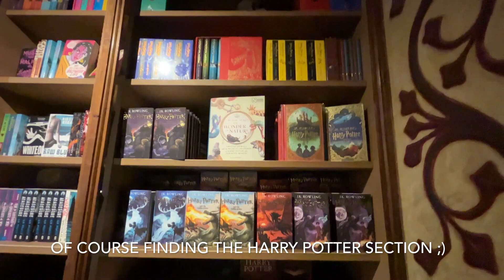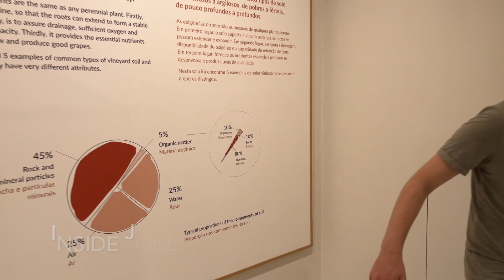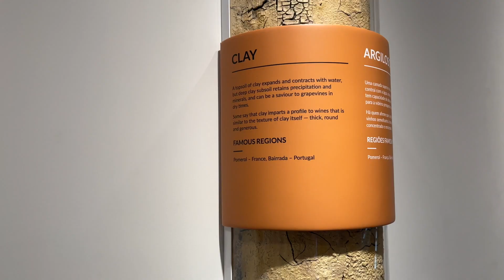TRAVEL VLOG! All about Porto, exploring the city and what to see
Porto travel vlog! What we did while in Porto, Portugal! Travel day, World of Wine, Saô Bento station, and so much more! Hope you enjoy! xx